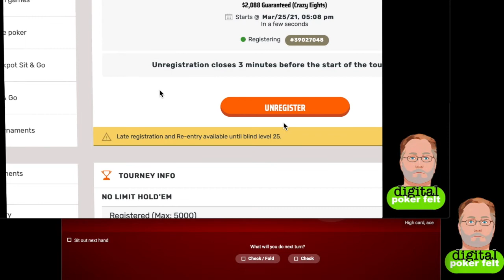Super Deepstack Online Poker Tournament - part 2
Part 2 continuation of Fingers' run in a super deep stacked online poker tournament and provides you hand-for-hand coverage of his entire run in to the money. He also discusses an upcoming HORSE tournament coming up at Derbylane. This video is not endorsed nor promoting any online poker site or software, especially those unregulated in the United States.

Also, follow the official Digital Poker Felt Facebook page for humor and information